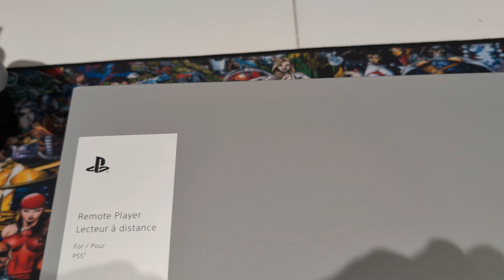unboxing of Playstation Portable.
This is a decent piece of equipment!

Also credit for music below :-)